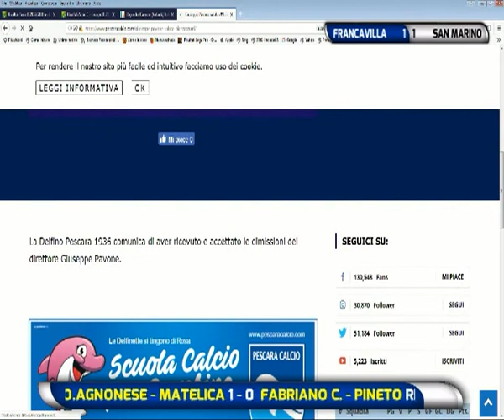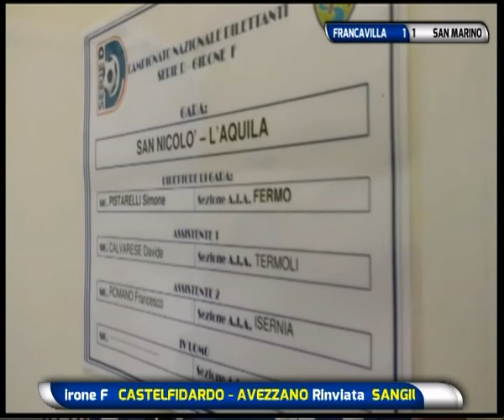L'Abruzzo del Pallone - Puntata del 4 marzo 2018